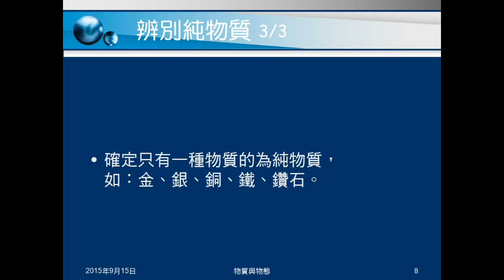104學年國二理化＿物質的世界02：辨別純物質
說明現階段如何辨別純物質、混合物。